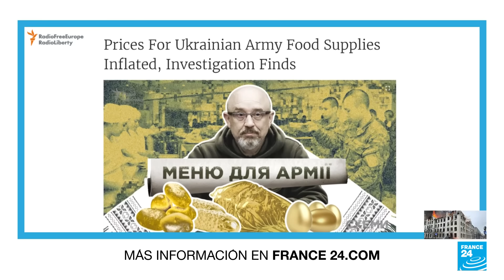Noticias del 2023/09/04 • FRANCE 24 Español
En France 24 les presentamos las noticias más destacadas de la jornada.